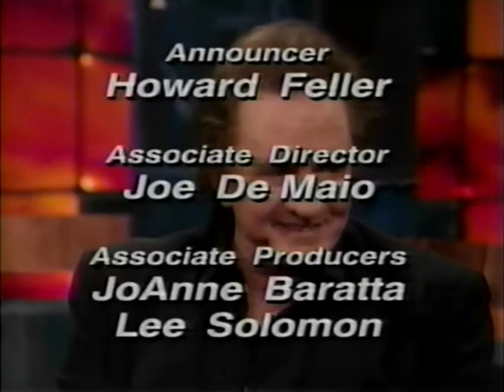Johnny Cash - Bird on a Wire [9-13-94]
[Stereo feed] Live performance and short interview. Possible upgrade, although the lighting for this show was always dark, and the cameras often used soft focus, so not the sharpest picture, to begin with.

Did I mention that it's a cover of a Leonard Cohen composition?!